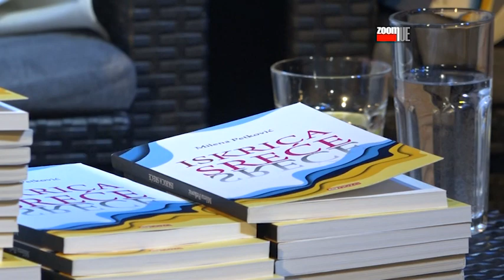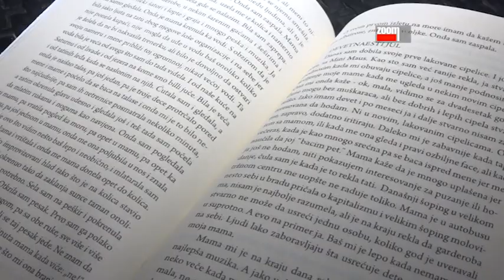Promocija knjige “Iskrica sreće”